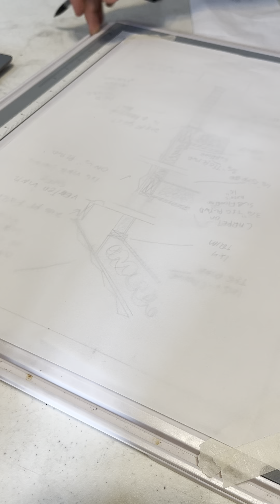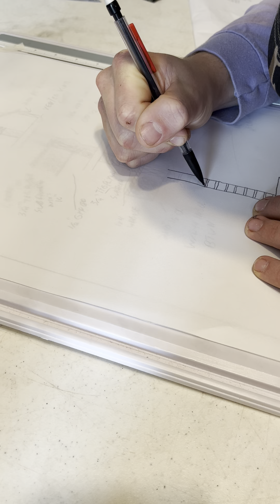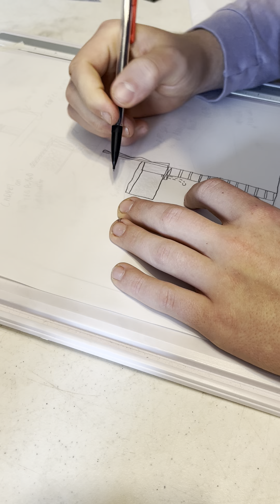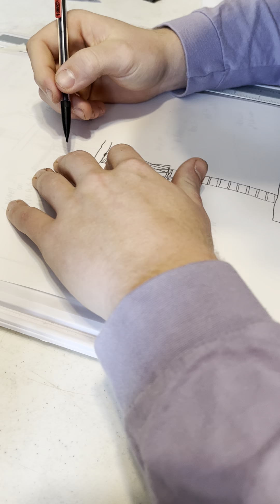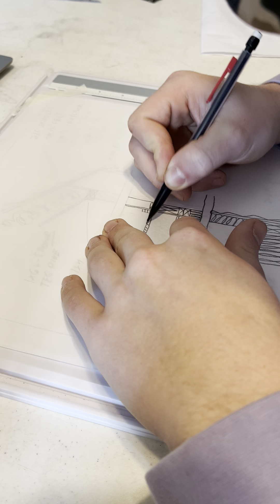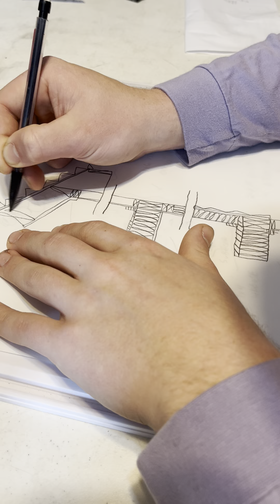February 9, 2023